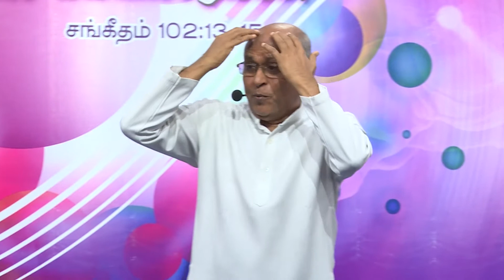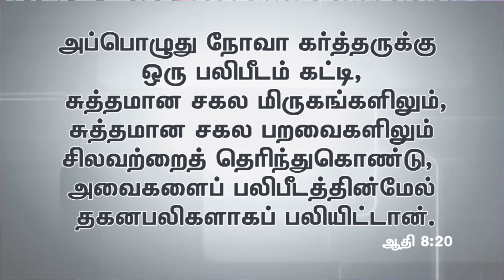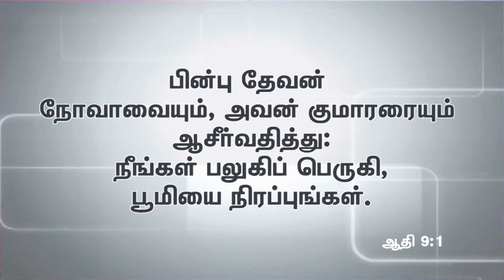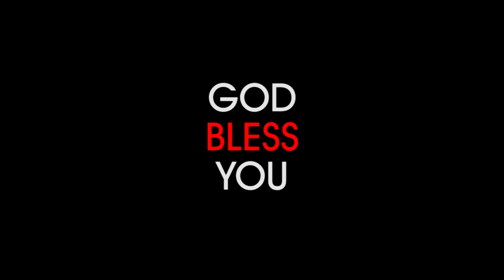Fr.S.J.Berchmans | தேவனுடைய பேழை | Second Saturday Prayer-Jan 2017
Lively recorded @ Jebathottam in the Second Saturday 'Praise Fasting Prayer'January 2017.